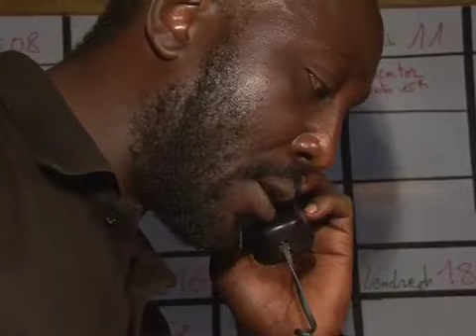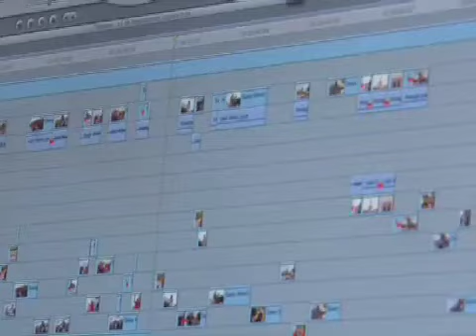Séquence souvenir : making off du tournage du spot "Megamonde c'est de la bombe" réalisé en 2011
Réalisé par Gidéon Vink, produit par Manivelle Productions